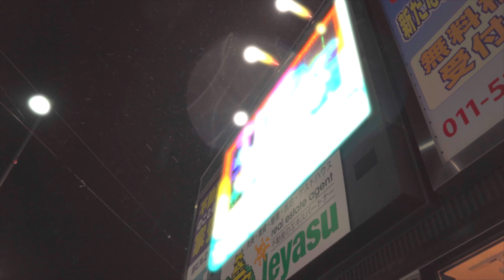Japan - 2019 (A Short Holiday Montage)